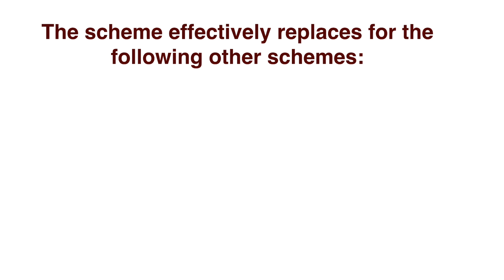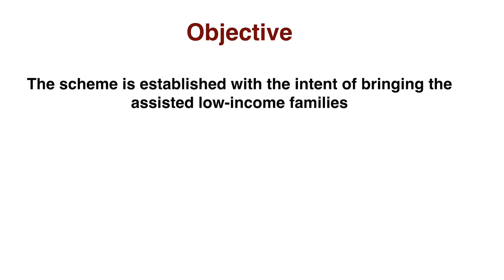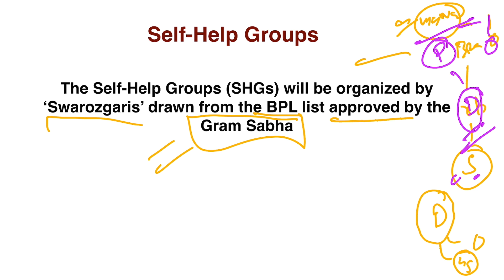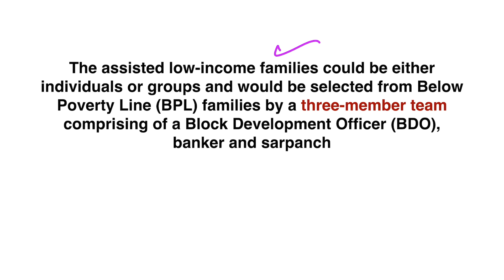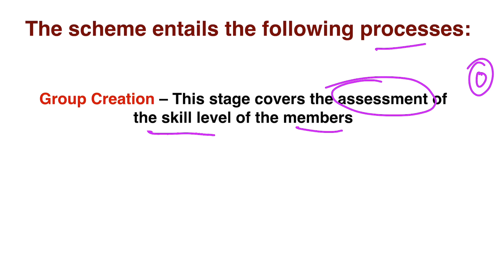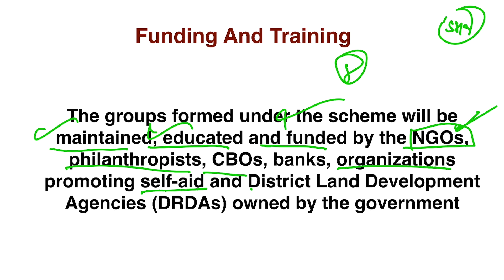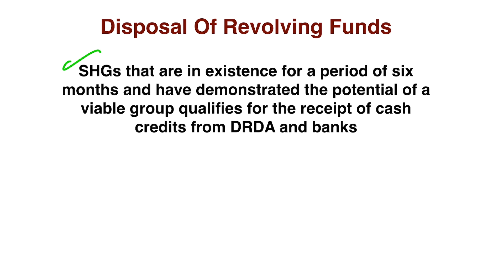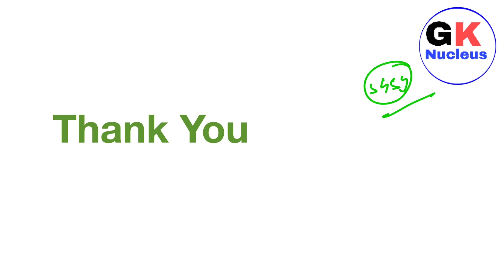What Is Swarnajayanti Gram Swarozgar Yojna | SGSY | Indian Economy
Hello

In this video, we will talk about Swarnajayanti Gram Swarozgar Yojana (SGSY)